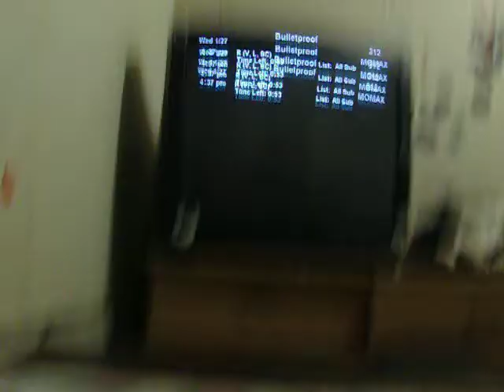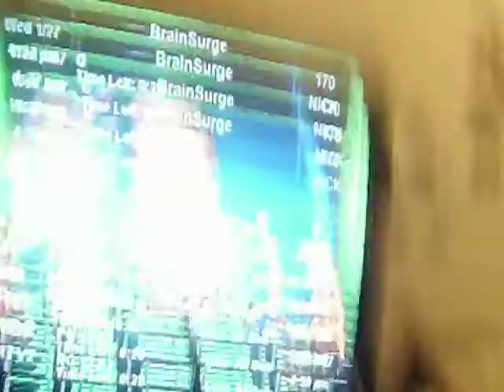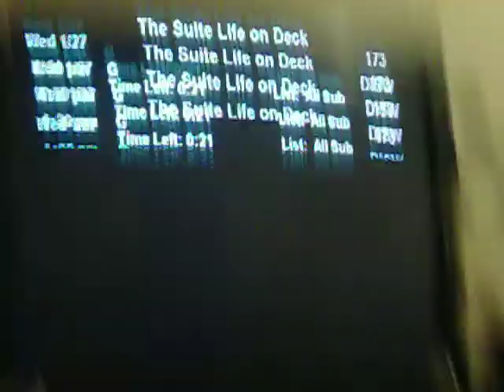video about i twisted my knee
I WILL STLL MAKE VIDEOS